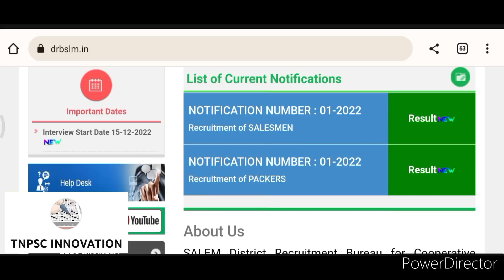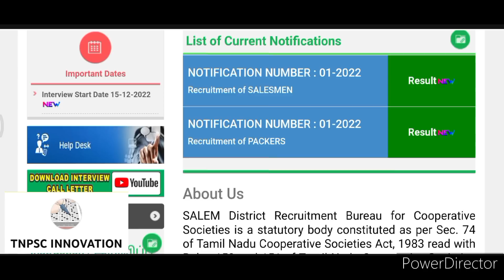Ration Shop Results Related Video